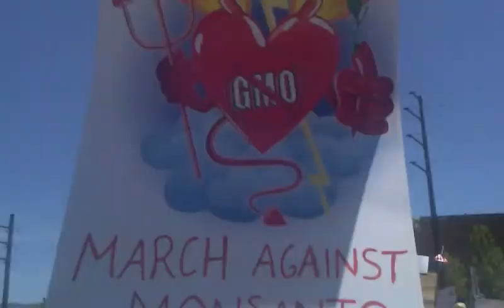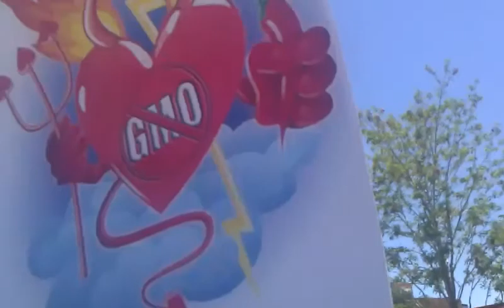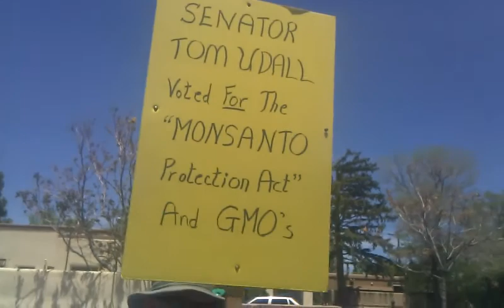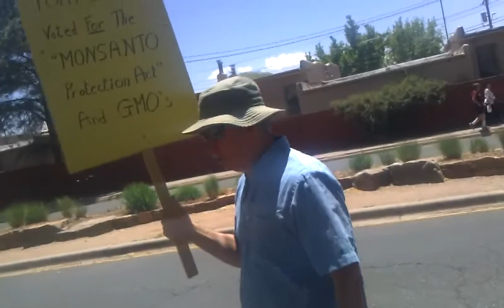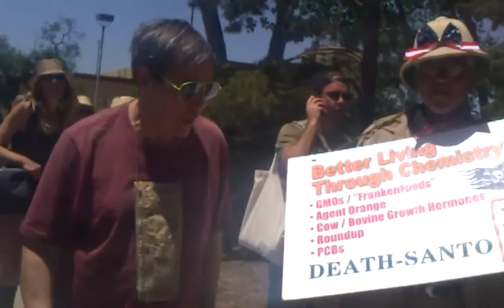March Against Monsanto SANTA FE, NM (5/25/2013)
More than 1,000 people turned out in Santa Fe to MARCH AGAINST MONSANTO!